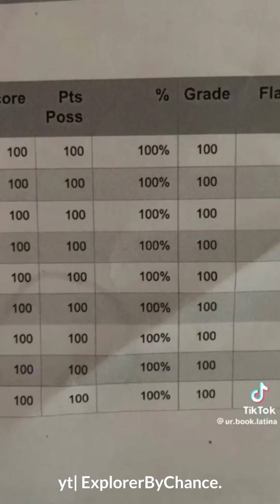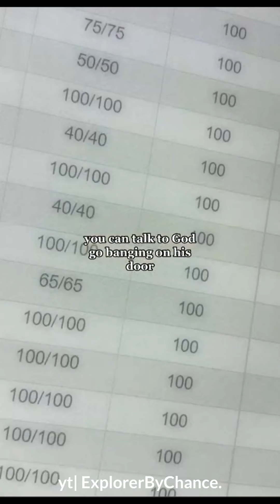POV: YOU ARE WORKING ON YOURSELF || Study compilation #22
my aim only is to make myself and other feel confident in their academic ability.
my only purpose is to make other students like me to feel worthful, consistent, motivated, energetic, confident, and etc.
And remember You can do it!! trust yourself!! belive yourself!! keep promise to yourself you can do it!